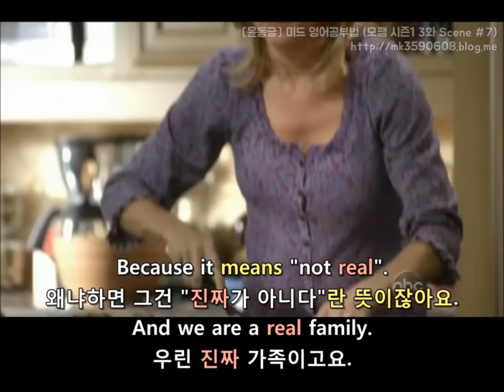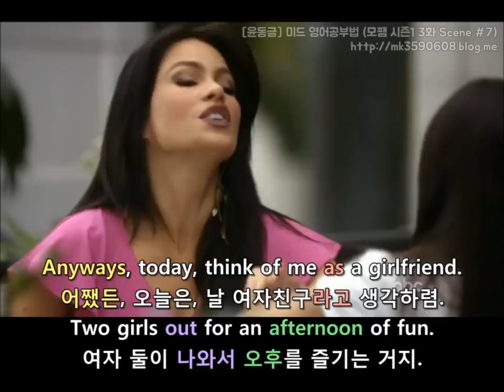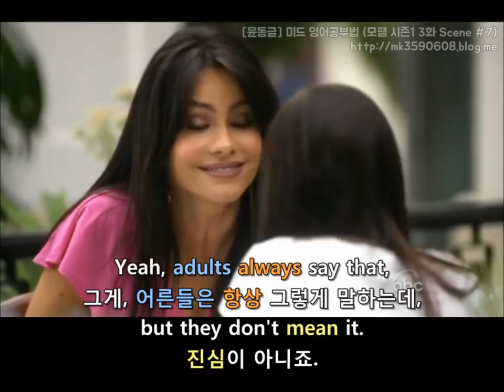[윤동글] 모던패밀리 시즌1 3화 Scene #7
- I got the toothpaste and the soap.
치약이랑 비누도 가져왔어.

* get: (어디에 가서) 가져[데려/불러] 오다
* toothpaste: 치약
* soap: 비누

- Good. Now we can open that general store.
잘했네. 이제 우리 잡화점 차려도 되겠다.

* open: 차리다
* general store: 잡화점

- I thought we were just here to get diapers.
난 여기에 기저귀만 사려고 온 줄 알았는데?
- We had a saying on the farm.
시골에 이런 말이 있지.

* thought: ~라고 생각했다, ~할 줄 알았다
* diapers: 기저귀
* saying: 속담

As long as you're bringing the mule to the market,
시장에 노새를 데려가기만 하면,

* as long as: ~이기만[하기만] 하면
* bring: 가져가다, 데려가다
* mule: 노새

- You.. I feel you rolling your eyes at me.
너.. 눈알 굴리는 거 느껴지거든.

* roll: 굴리다

- We met at one of Pepper's legendary game nights.
저희는 '페퍼'의 전설적인 게임의 밤에서 만났어요.

* legendary: 전설적인

- I remember Mitchell because he kept rolling
his eyes every time I would get a little boisterous.
제가 미첼을 기억하는 건 미첼이 제가 조금만
시끄러워질 때마다 눈알을 굴렸기 때문이에요.

* keep + ~ing
: 계속해서 ~하는
* everytime: ~할 때마다
* boisterous: 시끄러운, 소란스러운

- We were.. we were playing charades,
우리.. 우리 그때 제스처 게임을 하고 있었거든요,

* play charades
: 제스처 게임을 하다

- And I.. I had no idea how to act out my clue,
근데.. 힌트를 어떻게 줘야할지 하나도 모르겠더라고요.
And all I could think of to do was..
그리고 겨우 생각해서 한 거라고는..

* have no idea: 전혀[하나도] 모르다
* act out 거행하다; (연극하듯) 실연해 보이다
* clue: (십자말풀이・문제 등의) 힌트
* 여기서 all I could은
'내가 할 수 있었던 거라고는'으로
해석하시면 될 거예요!

- And without missing a beat, cam says..
근데 순간의 주저함도 없이, 캠이 말했죠..

* miss a beat
: 순간적으로 주저하다

- All I did was this!
한 거라고는 이게 다였다니까요!

* all I did: ~내가 한 거라고는

- Can we just please
get the diapers and get out of here?
제발 기저귀만 사가지고
여기서 나가면 안 될까?

* get out (of something)
: (~에서) 떠나다[나가다]

- Fine, but I want to stop by the wine section first.
알았어, 근데 먼저 와인 코너부터 들르고 (가자).

* stop by (something)
: (~에) 잠시 들르다
* first: 우선, 맨 먼저, 부터

- Yeah, a really good one. Just past the tires-
응, 아주 좋은 거 팔아. 타이어 있는 데 지나면 (있어).

* past: (위치상으로 …을) 지나서

- The paper shredder I wanted, huh?
내가 갖고 싶어하던 종이 분쇄기야, 그치?
Confetti and crosscut, yep.
꽃가루식 분쇄랑 크로스 커트 분쇄야, 맞아.

* paper shredder: 종이 분쇄기

- Those cookies smell like heaven.
쿠키가 천국의 냄새 같네요.
(=쿠키 냄새가 끝내주네요.)

- Your own recipe?
직접 만드신 거예요?

* own: 자신의, 직접 ~한
* recipe: 조리(요리)법

- No, I just throw them in the oven.
아니, 그냥 대충 오븐에 던져놓기만 했어.

* throw: 던지다

- And added the secret ingredient of caring?
정성 들인 비밀 재료도 첨가해서요?

* add: 첨가하다, 넣다

* secret: 비밀의

* ingredient: 재료

* caring: 정성 들인, 배려하는, 보살피는

- So, you and Luke having a good time?
그래서, 루크랑은 재밌게 놀고 있니?

모르겠어요.
He won't come out of his box.
루크가 상자에서 나올 생각을 안 해요.
안 나올 것 같아요.

* won't(=will not)

- Maybe I'll just stay here
and spend some time with my sister.
그냥 여기 있으면서
누나랑 시간이나 보내죠 뭐.

* stay: 머무르다, 있다

* spend time
: 시간을 보내다

- Oh, right. I guess, technically,
아, 그렇지. 엄밀히 따지자면,
I would be your stepsister.
내가 네 '새 누나'가 되겠네.

* guess technically
:엄밀히 따지자면

* stepsister
: 새 언니, 새 누나

- My mother says
we are never to use the word "step".
엄마가 "새"라는 말은
절대 쓰는 게 아니라고 했어요.

* word: 단어, 말

- Because it means "not real".
왜냐하면 그건 "진짜가 아니다"란 뜻이잖아요.
And we are a real family.
우린 진짜 가족이고요.

* mean: ~라는 뜻[의미]이다

- So, what is the matter, Claire?
그래서, 뭐 때문에 그래요, 클레어?

- What?
뭐?
- You seem sad.
슬퍼 보여요.

* seem
: (~인, ~하는 것처럼) 보이다, ~인 것 같다

- It's just stuff with Alex.. you know, kid stuff.
그냥 알렉스 일도 그렇고.. 그러니까, 애들 문제지.
- Ugh, kids.. You don't have to tell me.
하여간, 애들이란.. 말 안 해도 알아요.

* stuff: 일[것](사람들이 일반적으로 행하거나
말하거나 생각하거나 하는 것을 통칭함)

- My school is full of them.
우리 학교에 애들 천지예요.

* full of: ~로 가득찬

- I was thinking, after lunch,
생각해 봤는데, 점심 먹고 나서,
we can go and do a little shopping.
우리 쇼핑 좀 하는 것도 좋겠다.

- I'm not getting a dress.
저 원피스 안 살 거예요.

상관없어.
I'm not your mother.
난 네 엄마가 아니니까.

- I know. You're my grandmother.
알아요. 할머니잖아요.
- Step grandmother.
'새 할머니'지.

- Anyways, today, think of me as a girlfriend.
어쨌든, 오늘은, 날 여자친구라고 생각하렴.
Two girls out for an afternoon of fun.
여자 둘이 나와서 오후를 즐기는 거지.

* as: ~처럼, ~로

* out: (사람이) 나와있는, 출타[외출] 중인

- What do you usually do with your girlfriends?
친구들이랑 보통 뭐하고 노는데요?

* usually: 보통

- I don't know. We go out, we talk, drink wine.
글쎄. 나가서, 수다 떨고, 와인 마시고.

* go out: 외출하다, 나가다

- Can I drink wine?
저도 와인 마셔도 돼요?
- No.
안 돼.

- Some friend.
그게 무슨 친구예요.
(여기서 some은 비꼬는 말로 쓰였어요)

* 누구 앞에 some을 붙이게 되면
'멋진, 특별한'이란 뜻이 돼요 :)
알렉스는 여기서
'some friend.'
멋진 친구네.

라고 하며 비꼬는 거예요.
의역하면
친구라더니. 그게 무슨 친구야.

이런 뜻이죠.

2화 Scene 17에 제이가 매니의 아버지를
'Yeah, he's a prince'라고 표현한 것처럼요! ㅎㅎ

- Well, you can still talk to me about anything.
대신, 나한테 뭐든지 말해도 돼.

* anything: 뭐든, 뭐든지

- Yeah, adults always say that,
그게, 어른들은 항상 그렇게 말하는데,
but they don't mean it.
진심이 아니죠.

* mean: (특별한 의도를 담아) ~뜻으로 말하다
"adults always say that, but they don't mean it"
'어른들은 항상 그렇게 말 하는데
사실은 말하라는 뜻이 아니죠.'
를 의역해서
'진심이 아니죠'
라고 했어요ㅎㅎ

- When my mom says I can ask her anything,
엄마가 저한테 뭐든 물어도 된다고 할 때마다,
I really can't.
저는 사실 좀 못하겠더라고요.

- She just freaks out.
엄마는 기겁하거든요.

* freak out: 기겁하다, 흥분하다

뒤에 설명은 내용이 길다고 안 적혀서
아래 블로그 링크에 포스팅 해뒀어요 :)